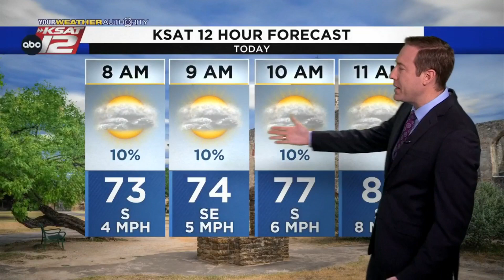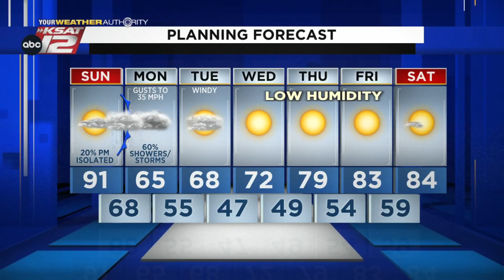Justin's AM Update: October 16, 2022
Warm and humid today, but a cold front means big changes tomorrow.